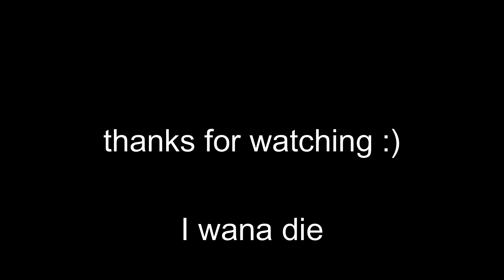FREDDY IS SO ANNOYING! (Fnaf Part 2)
I play FNAF (But There Is no Mic Audio Whoops) And there are some funny edits so enjoy 30 mins of me suffering